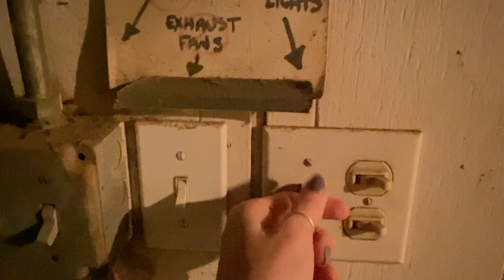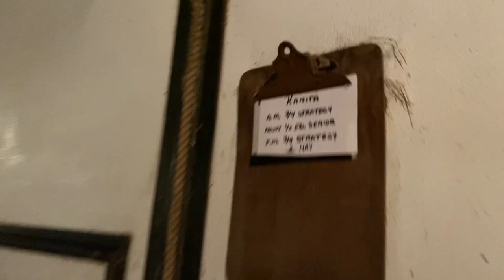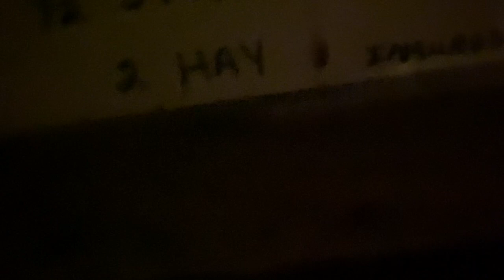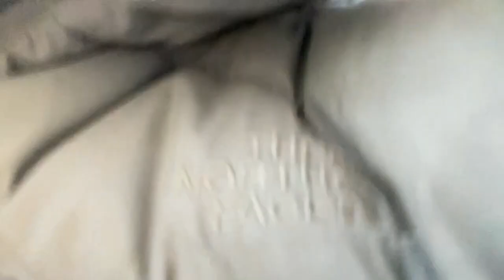Hunter & Jumper Rounds! // HORSE SHOW VLOG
Hello fellow T A C K H O A R D E R S ❗️

I hope you enjoy this show vlog! I hope to do more as we have more shows the rest of this year :)

If you have any questions, drop them down below! ❤️

K e e p u p w i t h m e :
👉TIKTOCK: @kandthebays

🔹 For Me Not Boutique: (KELSEY20) B u s i n e s s I n q u i r e s